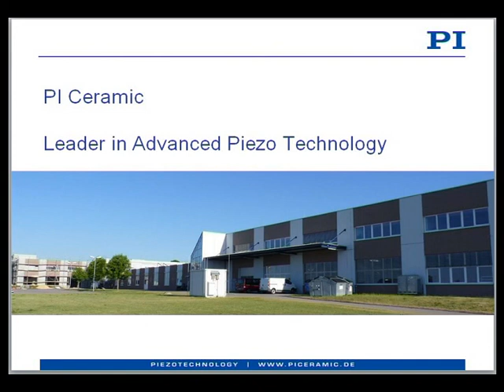PI Ceramic, Custom Engineered Piezo Ceramic Actuators & Components